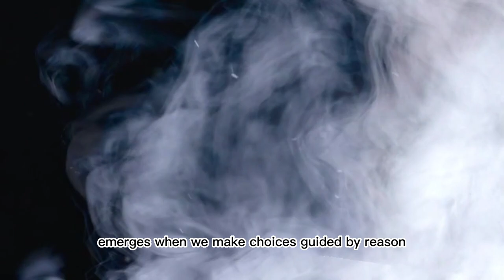"Exploring Freedom and Autonomy: Immanuel Kant's Insights"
Immanuel Kant (1724–1804) was a famous German philosopher known for his ideas on freedom, autonomy, and ethics. He believed that true freedom comes from making rational choices guided by principles that would make sense for everyone. Kant emphasized treating individuals with respect and using reason to navigate life's decisions. His insights have left a lasting impact on philosophy and continue to inspire discussions about morality and human agency.